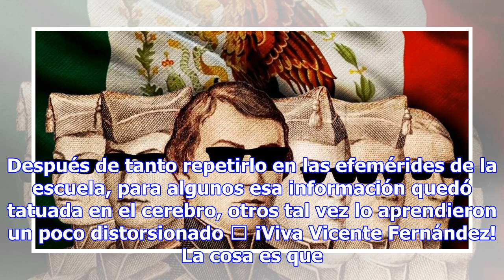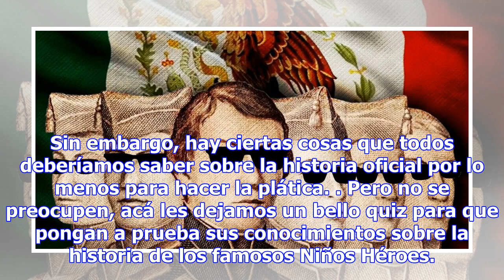¡VIVA VICENTE…FERNÁNDEZ! ¿QUÉ TANTO SABES SOBRE LOS NIÑOS HÉROES?